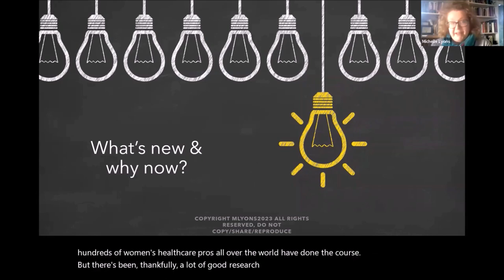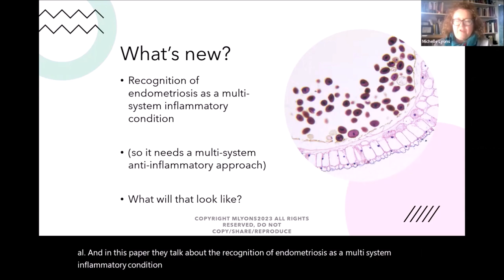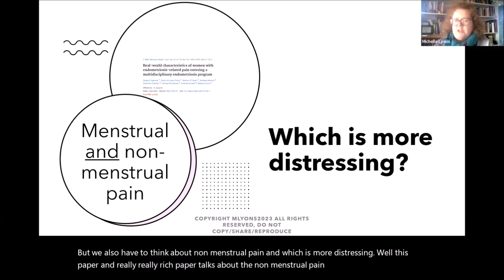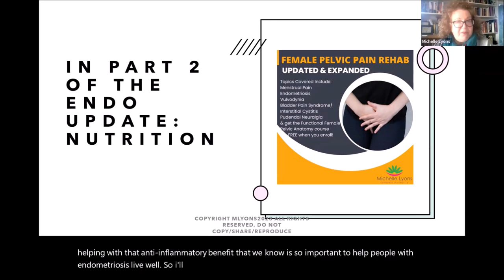2023 Endo Updates Day 1!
March is almost over - does that mean Endometriosis Awareness is almost over too? No! Over the next 5 days, I'm going to share some of the research on Endo that has emerged over the past 3 years - there has been so much, I'm updating & expanding the Endometriosis section in my online Female Pelvic Pain Rehab course. Visit celebratemuliebrity.com for all the course info (and get a special time limited discount on Day 5!)